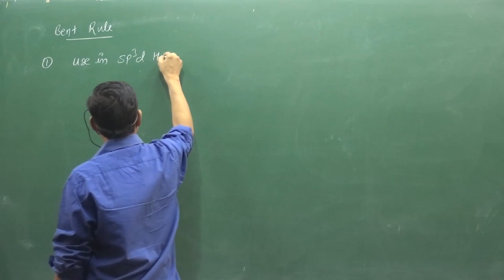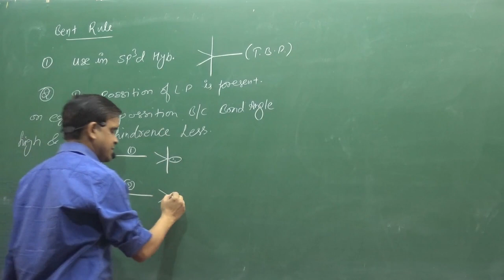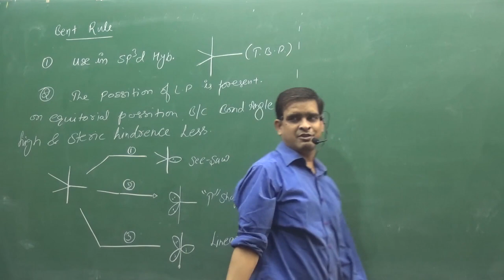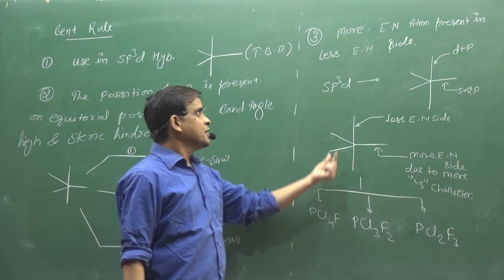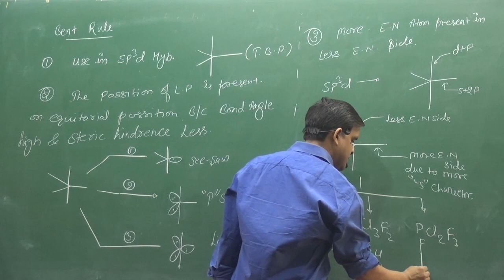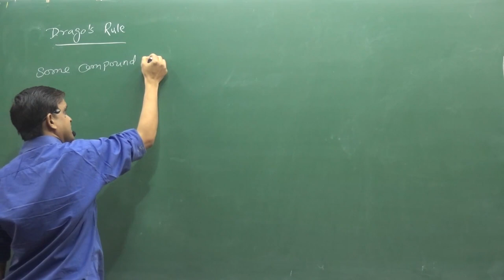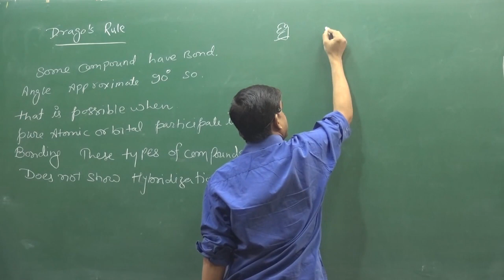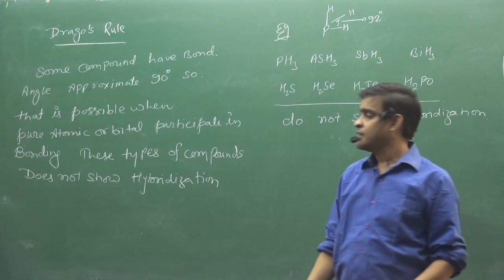Quick Revision Of Bent Rule And Drago's Rule